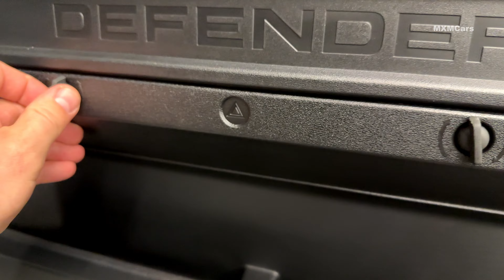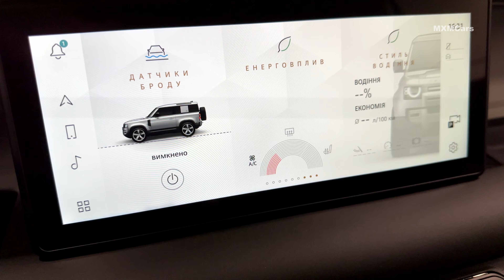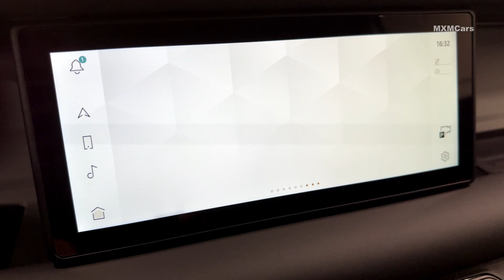2024 White Land Rover Defender 90 - Interior and Exterior Walkaround 4K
2024 White Land Rover Defender 90 - Interior and Exterior Walkaround 4K.